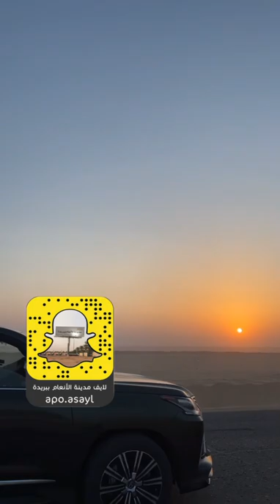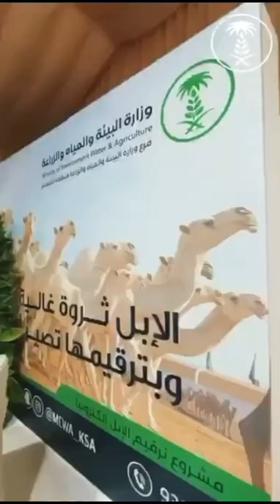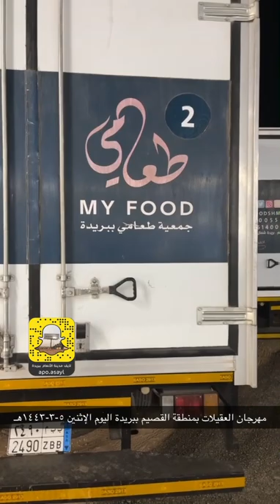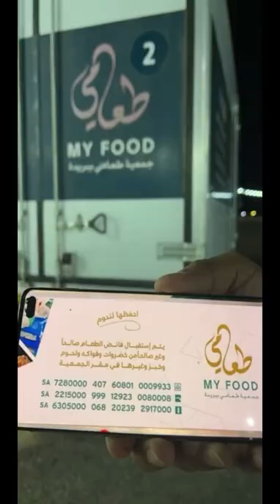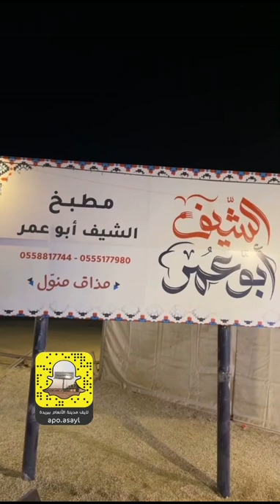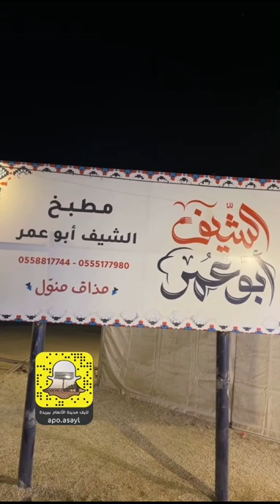مهرجان العقيلات (ثقافة، إبل، ترفيه) .. بريدة 5-3-1443